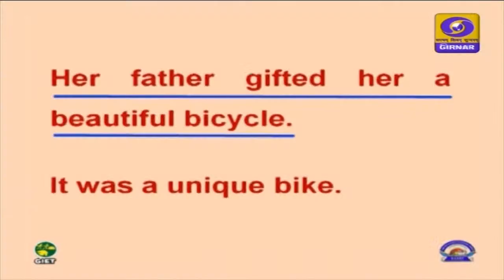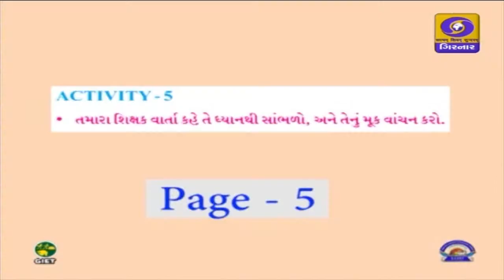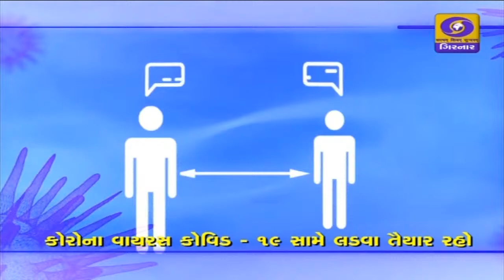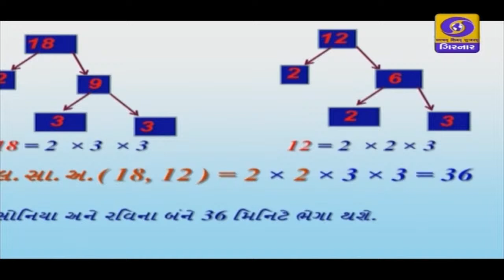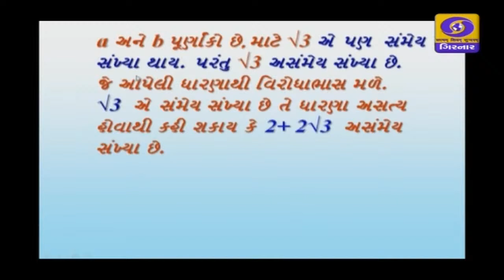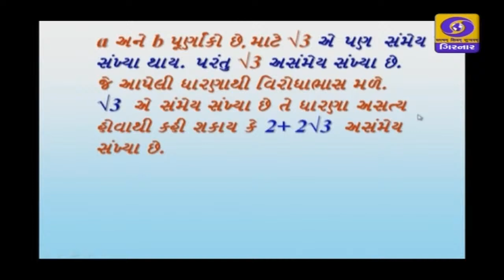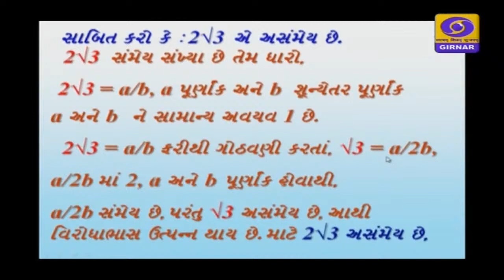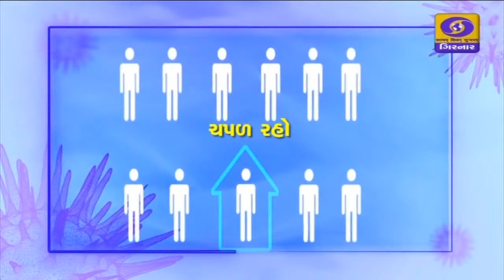Home Learning Classes : Educational Program | Part 2 | 30-6-2020